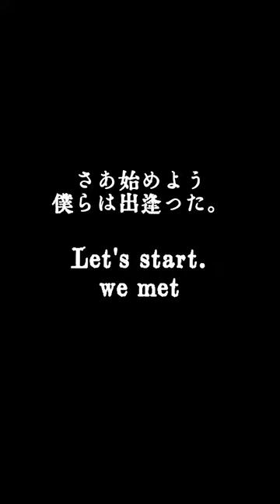The curtain rises with the [opening cocktail]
Opening cocktail word “opening”
Whiskey 30ml
Sweet vermouth 15ml
Grenadine syrup 15ml

I don't know when or where it will start.
However, when you start on your own, you can be mentally prepared. Let's at least take care of it.